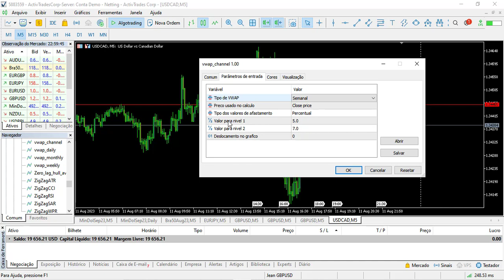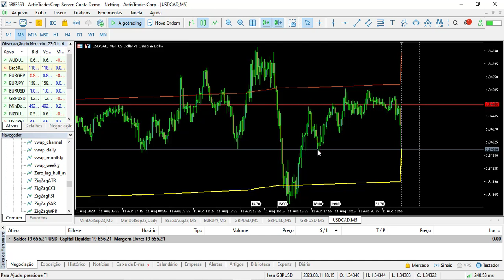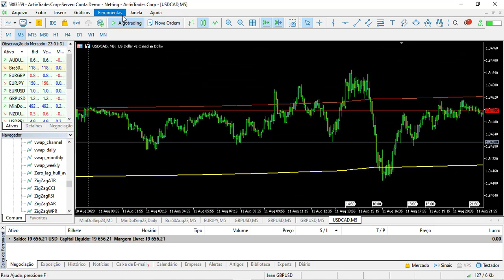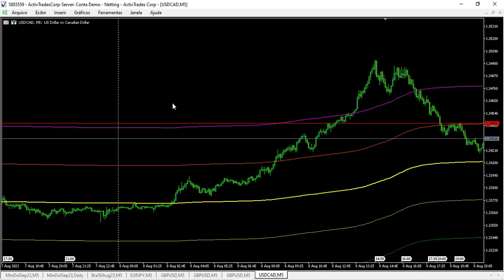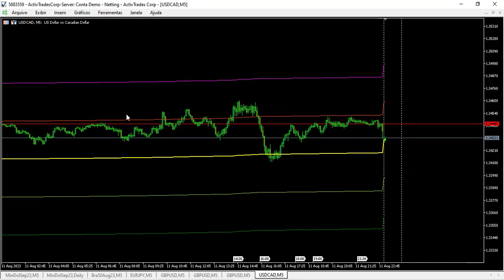SETUP SUPER ASSERTIVO PARA FOREX MAIS INDICADOR DE PRESENTE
Fala pessoal, mais um indicador do nosso operacional de Forex. Download no nosso grupo do TELEGRAM. Façam bom uso.
Adquira nosso curso completo de day trade:
Deus à frente sempre!
Gigantes pela fé!